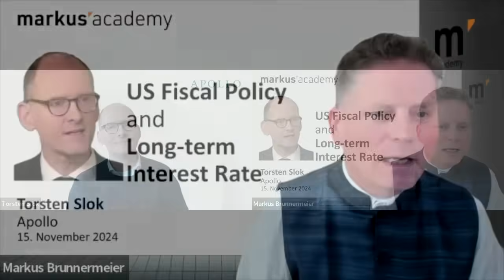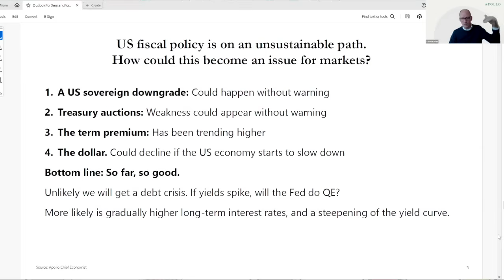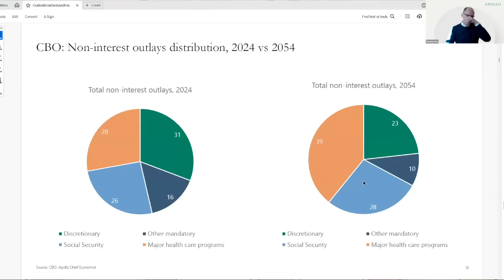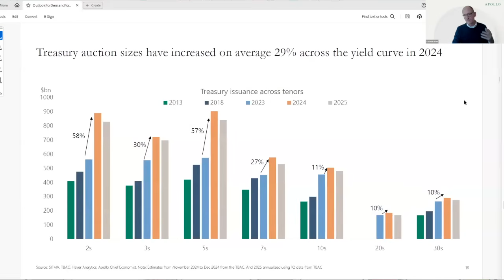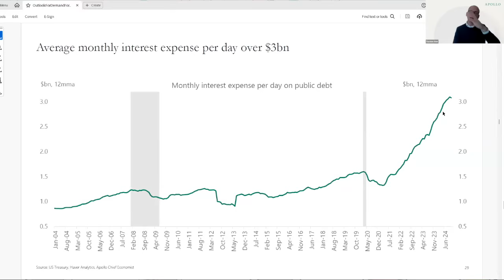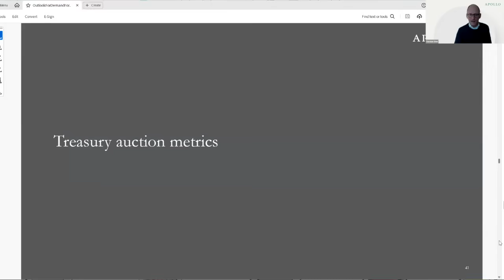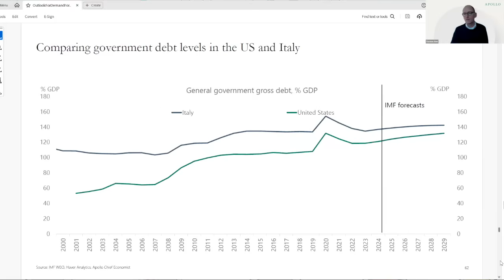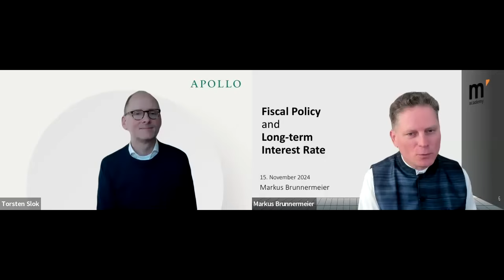Torsten Slok on Long-Term Interest Rates, Fiscal Policy and the Term Premium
On Friday, November 15, Torsten Slok joined Markus’ Academy for a conversation on Long-term Interest Rates, Fiscal Policy and the Term Premium. Torsten Slok is Partner and Chief Economist at Apollo. Introductory remarks by Markus Brunnermeier.

● A summary in three bullets
○ U.S. fiscal policy is on an unsustainable path. How could this become an issue for financial markets? There are four areas to consider:
○ (1) Rating downgrades based on fundamentals, (2) weakness in treasury actions (of which there is no sign now), (3) the rise of the term premium, and (4) the dollar remaining the global reserve currency
○ The bottom line: a U.S. debt crisis is unlikely. More likely is that we see a gradual upward pressure on long term interest rates

Timestamps:
[6:38] Overview
[15:02] The fundamentals of the U.S. budget
[24:49] The maturity structure of U.S. debt
[42:58] The ownership structure of U.S. debt
[52:59] No signs of weakness in Treasury auctions
[1:01:42] The term premium, the reserve currency status, and the Fed